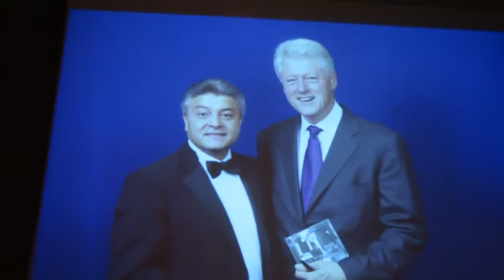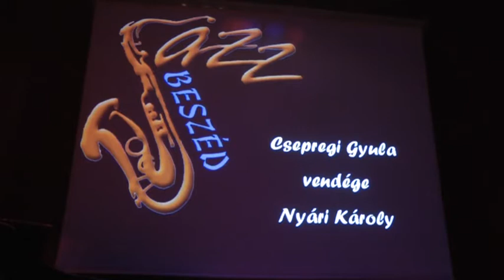Nyári Károly - JazzBeszéd - Csepregi Gyula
Miskolc, 2010. szeptember 29. Művészetek Háza
Csepregi Gyula szaxofonművész "zenélő talkshow"-ja a hazai jazzélet legismertebb művészeivel.